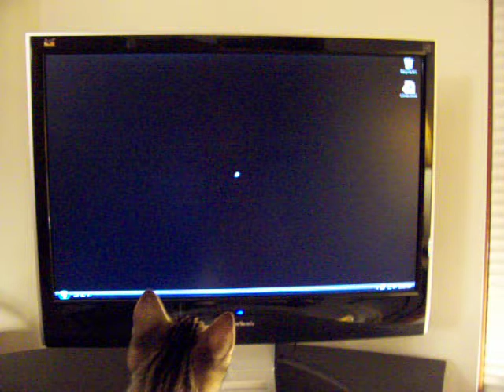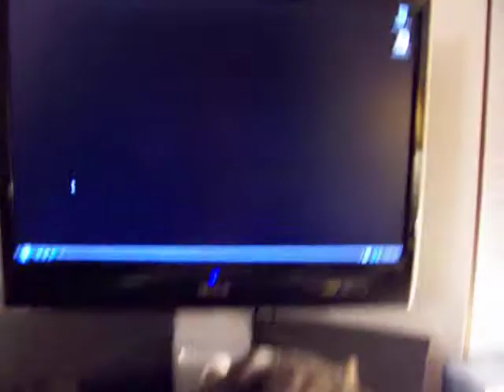Cats and Computer Screens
So much for trying to do anything productive on the computer...  Some(things) are now always blocking my view... lol